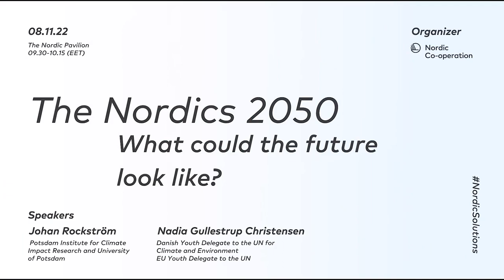Conversation with Prof. Johan Rockström and Nadia Gullestrup Christensen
COP27 Highlight from the Nordic Pavilion.

What could the future look like? Hear from two knowledgeable and visionary voices when they share their reflections on the urgency needed in transforming our societies into a 1.5-degree compatible world. The event opened the Nordic Pavilion at COP27 in Sharm el-Sheikh at is part of the series "The Nordics 2050 - What could the future look like?"

SPEAKERS
Johan Rockström
Director of the Potsdam Institute for Climate Impact Research and Professor in Earth System Science at the University of Potsdam

Nadia Gullestrup Christensen​
Danish Youth Delegate to the UN for Climate and Environment & EU Youth Delegate to the UN

MODERATOR
André Jamholt
Senior Advisor, Nordic Council of Ministers

Organised by the Nordic Council of Ministers